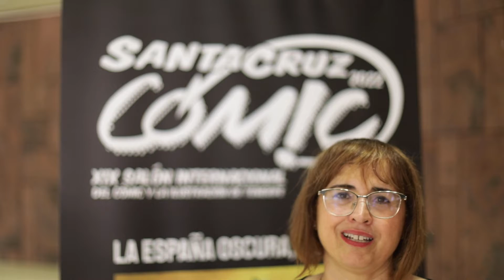Presentación de Rosa Elena García consejera de Cultura de La Gomera - 'La España oscura de Kim'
Santa Cruz Cómic es una actividad subvencionada por el Ministerio de Cultura y Deporte y que cuenta con el patrocinio de la Sociedad de Desarrollo del Ayuntamiento de Santa Cruz de Tenerife, el Cabildo insular de Tenerife y el Gobierno de Canarias por medio del Instituto Canario de Desarrollo Cultural y de la empresa pública Turismo Islas Canarias